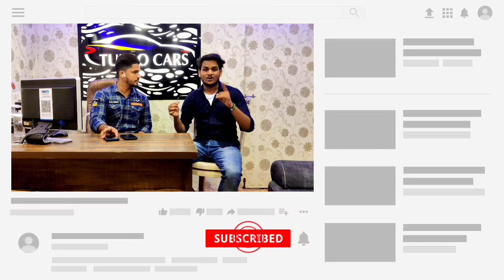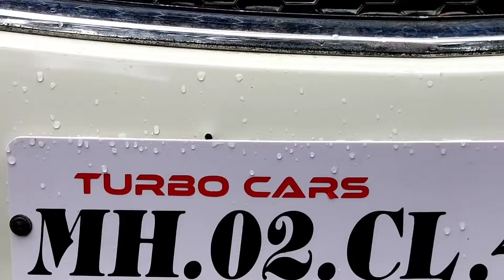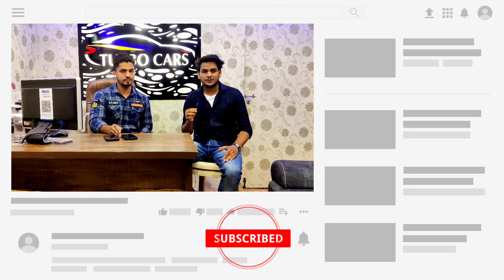Second hand Cars in Mumbai,Used Cars for Sale in Goregaon West, Second hand Car in Mumbai for sale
TURBO CARS
Adress 👇

Next 2 KTM Service Center, Siddharth Nagar 4, Siddharth Nagar, Goregaon West, Mumbai, Maharashtra 400104

Gear which i use to shoot :
Smartphone: Mi A3
Miq : Boya Mm1
Tripod

Related search:
1) Used cars for sale
2) second hand cars in Mumbai
3) used cars in Mumbai
4) second hand cars in Pune
5) used cars in Delhi
6) second hand cars market
7) used cars
8) second hand cars
9) 2nd hand cars
10) low budget used cars
11)Used cars in Vashi Navi Mumbai
12) Second hand cars in Navi Mumbai